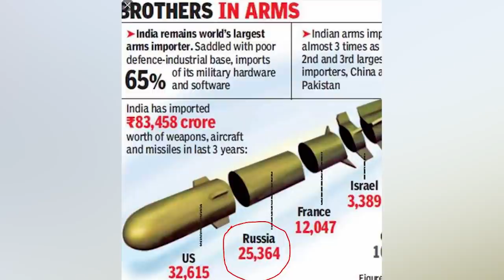Angry Russia with India: Double hit, Putin Visit to Pakistan?